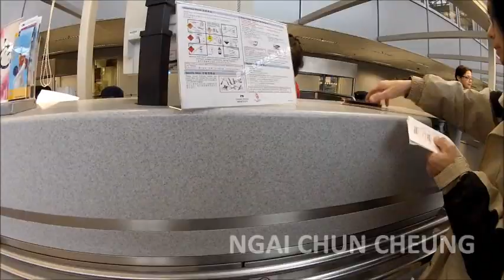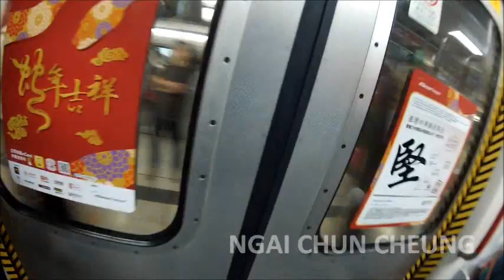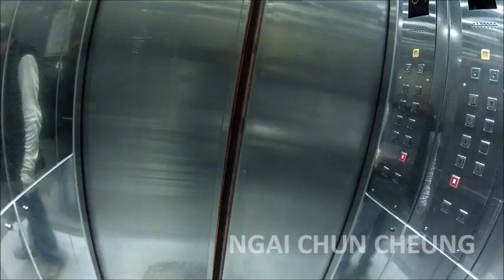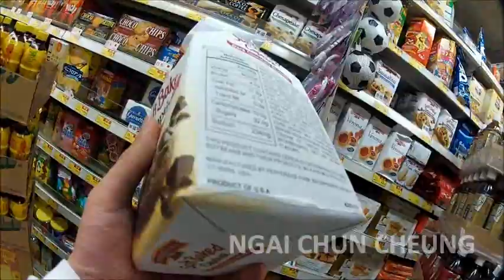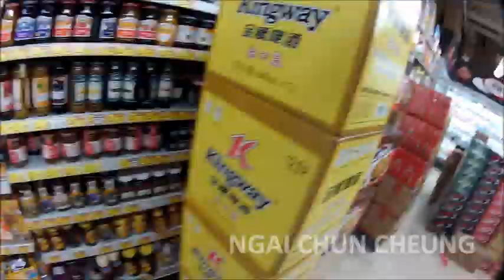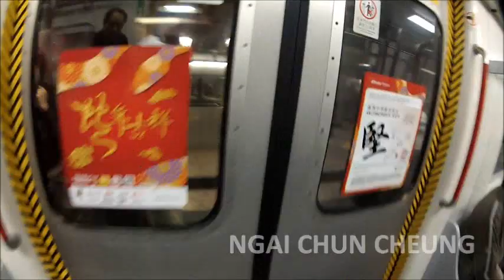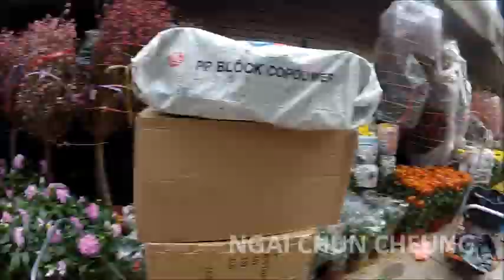The Hongkong Parade, Part 1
The Hongkong Parade by Ngai Chun Cheung